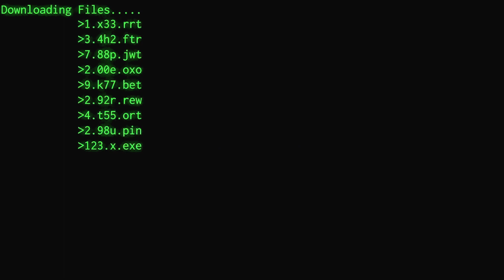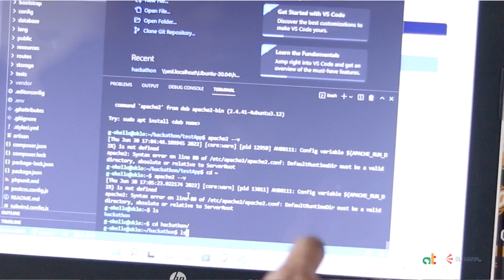Africa's Talking Open Hackathon | Building Meaningful Customer Engagement Solutions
Check out the scenes from our open hackathon in June 2022 where developers built awesome customer engagement solutions using Africa's Talking, Elarian, WhatsApp Cloud and Alpaca APIs.